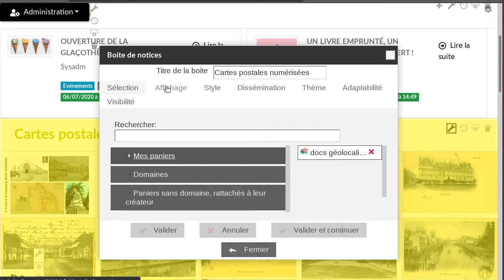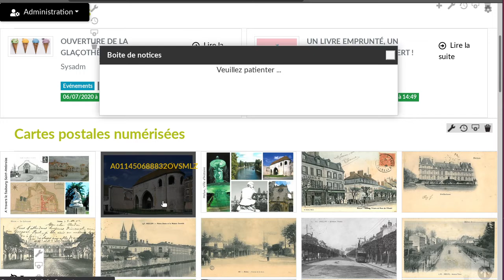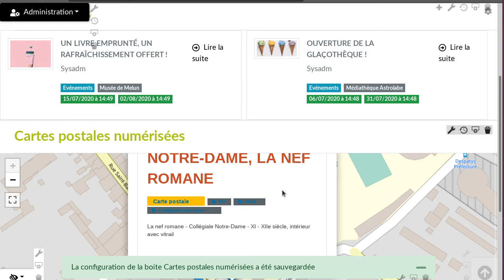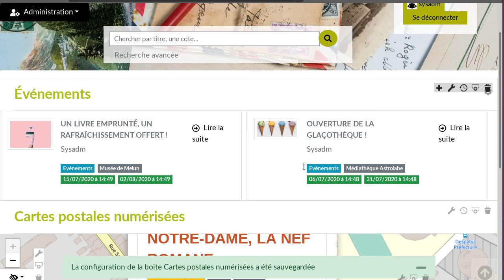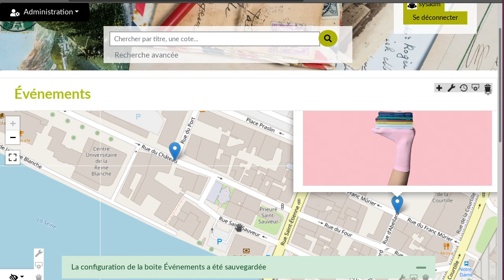Bokeh : Géolocalisation des notices et articles (8.0.71)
Démonstration de l'affichage de documents  géolocalisés sous forme de carte.